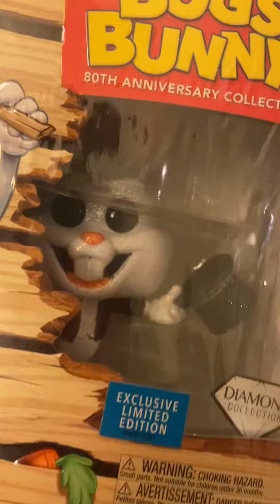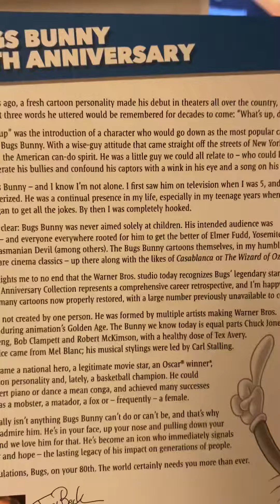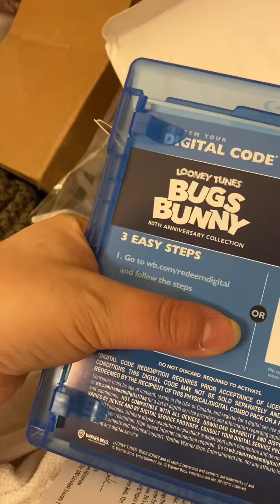Unboxing Video - what happened my item?